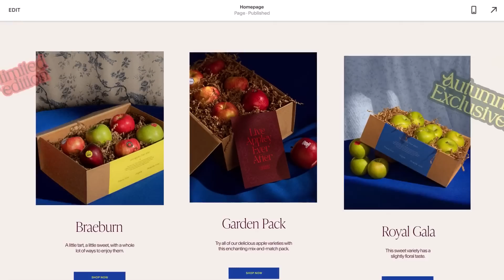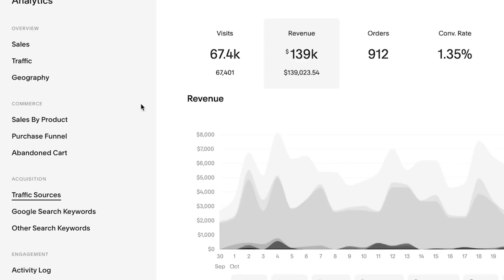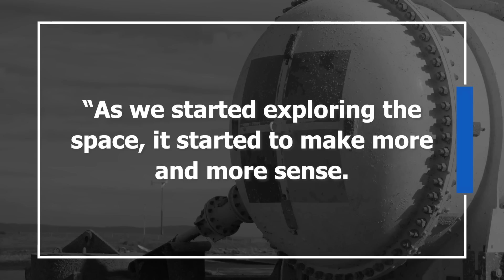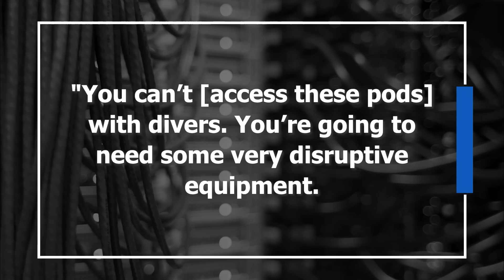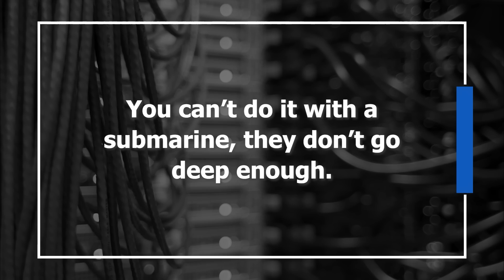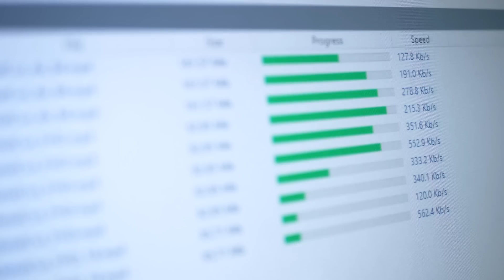Underwater Data Centers: The Next Big Thing in Keeping Computers Cold